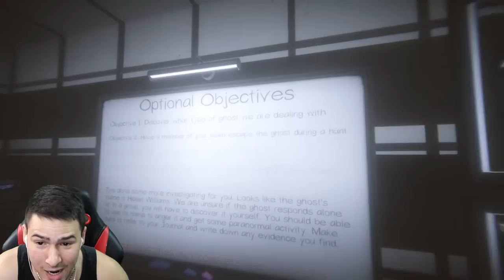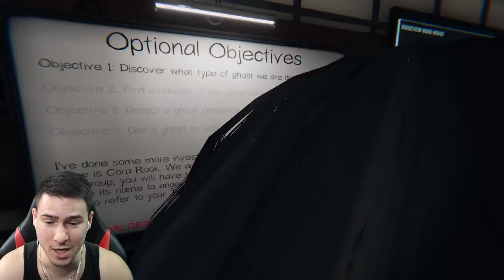МАЛЪК ЖЕЛИРАН ДУХ НИ ПРЕСЛЕДВА! 😂